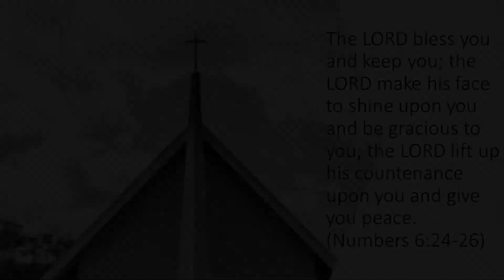AM: Christian Ambition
Recording of the morning sermon at Christ URC, Santee, CA.